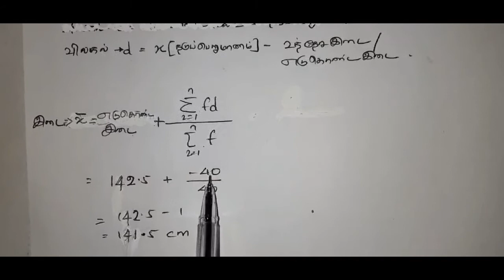உத்தேச இடை -கூட்டமாக்கிய தரவுகள் / புள்ளிவிபரவியல் - தொழில்நுட்பத்திற்கான விஞ்ஞானம். studybench.org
உயர்தர தொழில்நுட்ப பிரிவு மாணவர்களிற்கான தொழில்நுட்பத்திற்கான விஞ்ஞானம் பாடத்திற்கான புள்ளிவிபரவியல் தொடர்பான குறிப்புக்கள்